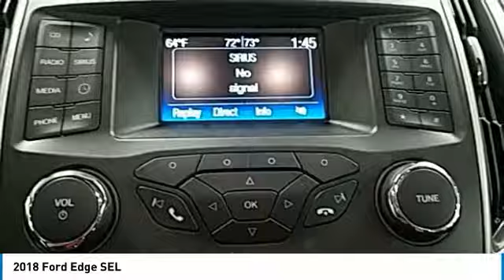2018 Ford Edge Hudson WI 8T457L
2018 Ford Edge SEL

Hudson Ford
2020 Crest View Drive

#1 VOLUME FORD DEALER IN WISCONSIN! $7,085 off MSRP! Edge SEL, 3.5L V6 Ti-VCT, Magnetic, Equipment Group 200A. Priced below KBB Fair Purchase Price! Factory MSRP: $33,575 Magnetic Ford Edge SEL 4D Sport Utility 3.5L V6 Ti-VCT 6-Speed Automatic FWD 26/17 Highway/City MPGbrbrbrWhy Hudson Ford - Shopping at Hudson is car buying the way it should be: fun, and fair. Here are our promises: *Free Auto Check Report * Our Best Price Upfront - Pure and Simple! * Transparent Buying Process!br* You Can't Buy The Wrong Car - * All Used Vehicles Inspected and Ready for Sale!br* No Hassle Sell or Trade Any Carbr. We take our internet business very seriously.  So we strive to maintain 100% pricing and inventory accuracy. Errors do occur so please phone or email first to confirm vehicle availability and price.  Price excludes tax, title, license, and doc fees; but does include the following rebates, in lieu of any special financing: $1,500 - Retail Customer Cash. Exp. 10/01/2018, $1,000 - Retail Bonus Customer Cash. Exp. 10/01/2018, $500 - Ford Credit Retail Bonus Customer Cash. Exp. 10/01/2018, $1,000 - Retail Customer Cash. Exp. 10/01/2018 $500 - Hudson Ford SUV Certificate Program. Valid on 2018 Escape, Edge, Explorer and Expedition XL/XLT only. Exp. 10/01/2018